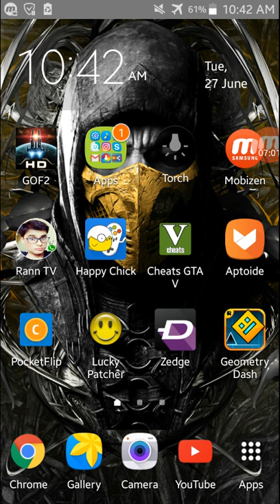New channel update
Everything is explained in video